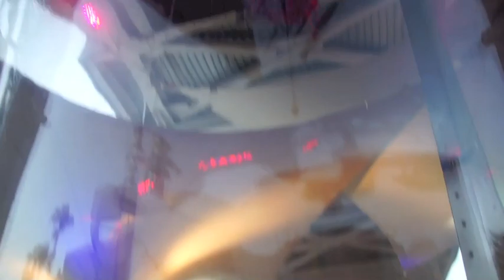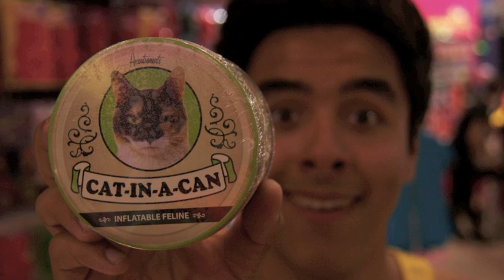day in hollywood with thrice beckoned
josh, andrew, sam, and uriah take a day to see hollywood